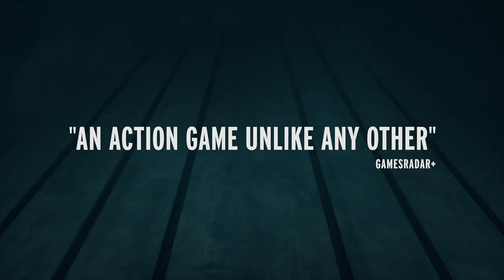CONTROL 👁️ 015 - Der Isolationssektor | Let's Play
Control Gameplay PS4 Pro | Let's Play Deutsch

Control ist ein Third-Person-Shooter der Macher von Max Payne, Alan Wake und Quantum Break. In diesem Metroidvania-ähnlichem Spiel kämpfen wir uns durch zunehmend bizarre Umgebungen und setzen mächtige telekinetische Kräfte ein. Hauptfigur ist Jesse Faden, frisch ernannte Direktorin der geheimnisvollen Organisation "Federal Bureau auf Control", die ein mysteriöses Gebäude in New York erkundet, das nur "The Oldest House" genannt wird und sich verändert, sowie Zugang zu anderen Dimensionen erlaubt. Die alltägliche Realität von Control wurde von einer übernatürlichen Macht verzerrt, sodass wir uns in Jesses Rolle durch surreale Umgebungen in stetigem Wandel kämpfen müssen. Die Story dreht sich um Jesses Suche nach Antworten, während sie mit ihrer neuen Rolle klarzukommen versucht. Nebenquests und Geheimnisse sorgen auch abseits des Hauptweges für Beschäftigung, überhaupt geht Remedy mit Control einen neuen Weg und wagt sich an ein offeneres Spieldesign.

Gefällt euch das Spiel eventuell?.
Dann kauft es im Original und unterstützt somit die Entwickler.

Entwickler: Remedy Entertainment
Herausgeber: 505 Games
Kommentiertes Gameplay: Kenshi

🎮 Gamer mit Herz und Leidenschaft 🎮